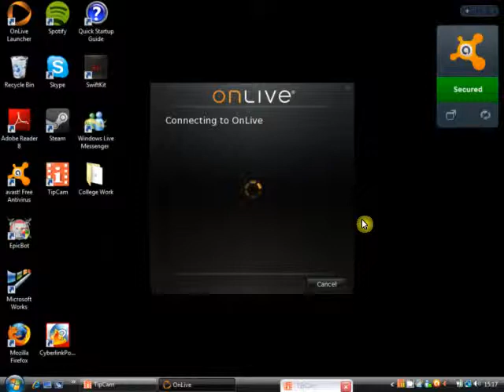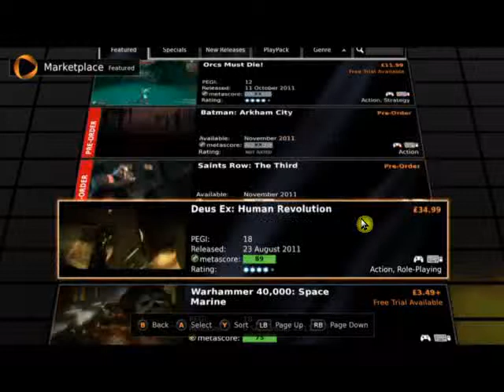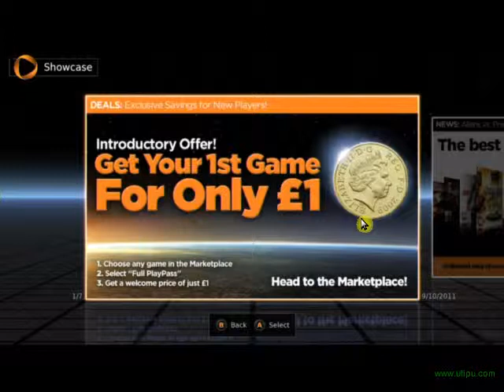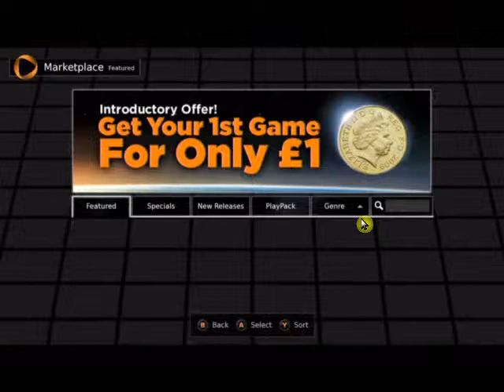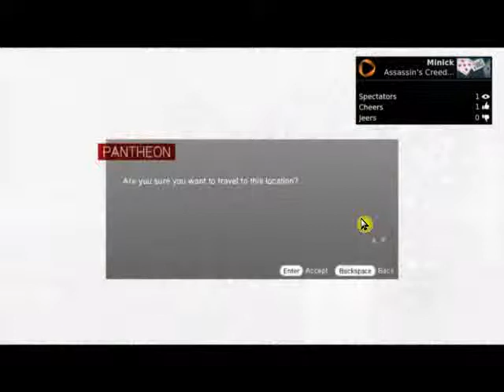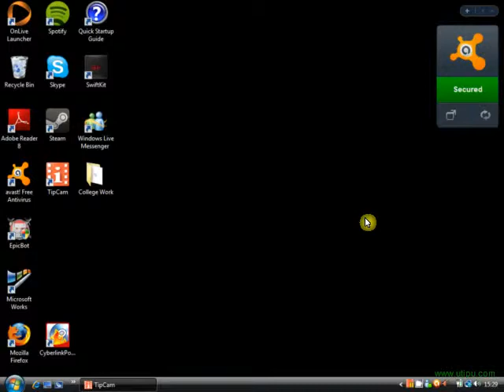Introduction to OnLive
Basically if you was wandering what OnLive is after seeing advertisments about it on Youtube videos then in this video I show you all the features OnLive has.
Sorry about the bad my. My apolgises.